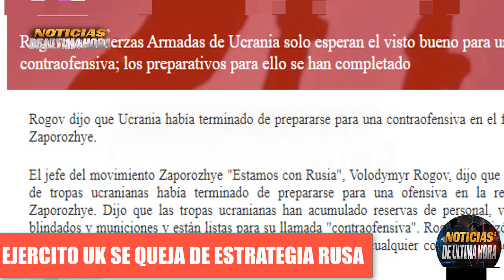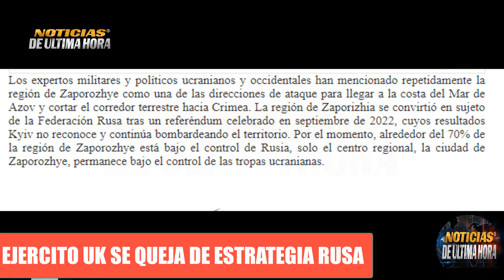🚨ÙLTIMA HORA MANDOS MILITARES UK SE QUEJAN REVÈS PARA LA OT4N Guerra Rusia ucrania 2023 Abril 6